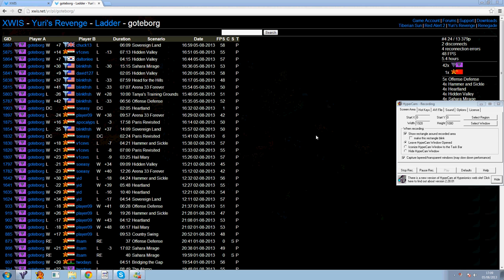Jason (ZiGZaG) Vs Goteborg (tojo688) SvY Paris Revisited